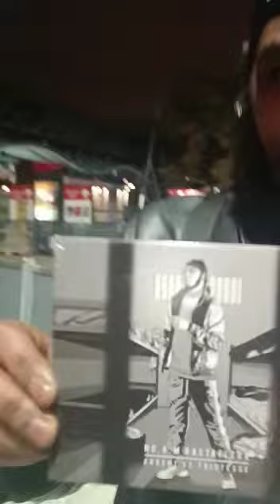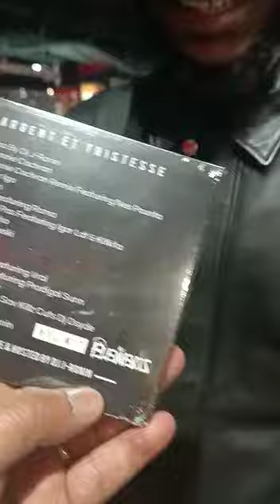HAQIMO - PREMIÈRE RENCONTRE AVEC KALOU & N.O.AM RASTAFLEXX AU 211(75).